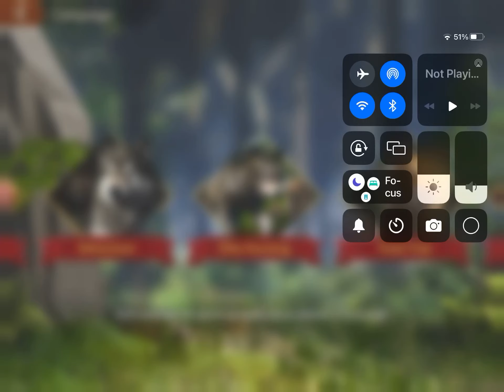Wolf game another day another update part 1